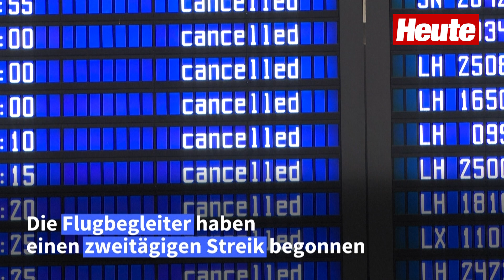Lufthansa: Zweitägiger Streik der Flugbegleiter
Bei der Lufthansa und ihrer Regionalflugtochter Cityline haben die Flugbegleiter einen auf zwei Tage angelegten Streik begonnen. Der Ausstand am Dienstag fällt zusammen mit einem neuen Streik der Lokführer bei der Bahn.